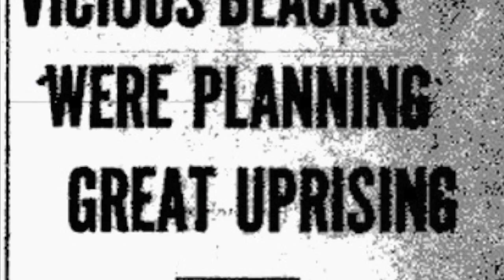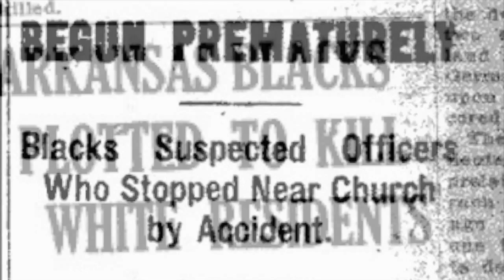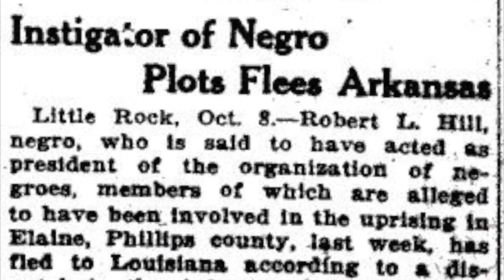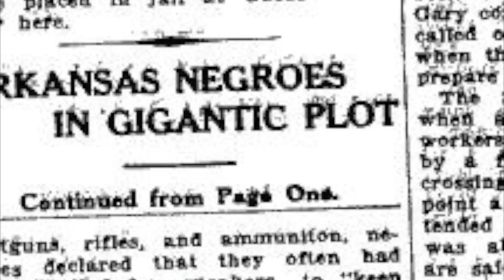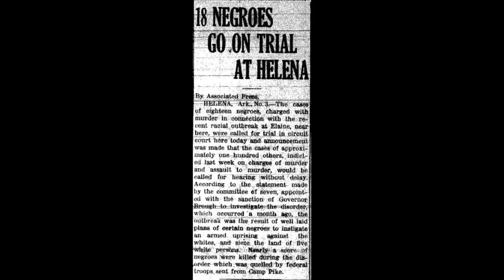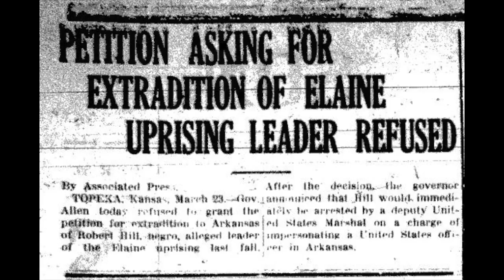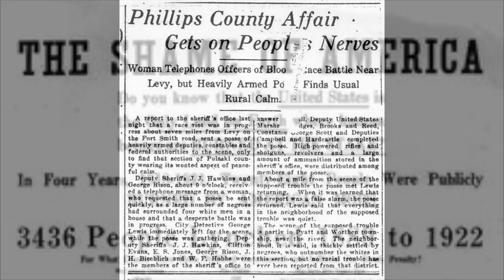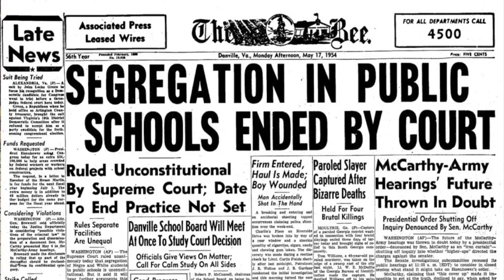A Legalized Lynching Wearing the Mask of Law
A Legalized Lynching Wearing the Mask of Law: Exploring How the Elaine Race Riots Led to America's First Civil Rights Legal Victory
Sara Wilkinson - Producer, Script Writer, Researcher
Fayetteville High School